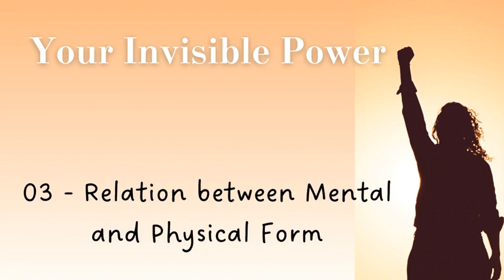Sleep Audiobook: Your Invisible Power (Story reading in English)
Sleep Audiobook in English
Your Invisible Power by Genevieve Behrend (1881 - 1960)

Genevieve Behrend was a teacher of Mental Science, a New Thought discipline created by Thomas Troward (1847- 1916). Your Invisible Power, published in 1921, is her first and most famous book. It is a guide to the use of visualization and other mental processes in life enhancement and the achievement of personal goals. (Summary by Algy Pug)

This edition includes: Foreword - Order of Visualization - How to Attract to Yourself the Things You Desire - Relation between Mental & Physical Form - Operation of Your Mental Picture - Expressions from Beginners - Suggestions for Making Your Mental Picture - Things to Remember - Why I Took Up the Study of Mental Science - How I Attracted To Myself Twenty Thousand Dollars - How I Became the Only Personal Student of the Greatest Mental Scientist of the Present Day - How to Bring the Power in Your Word into Action - How to Increase Your Faith - The Reward of Increased Faith - How to Make Nature Respond to You - Faith with Works - What It Has Accomplished - Suggestions as to How to Pray or Ask, Believing You Have Already Received - Things to Remember

Genre(s): Psychology, Self-Help

Language: English
Read by: Algy Pug

This is a Librivox recording.

Are you looking for a new way to spice up your life? Do you want to try something fun and exciting that will also help you relax and sleep better? If so, you should check out our ultimate audiobook collection for sleep and relaxation. This collection contains over 100 hours of amazing audiobooks that will make you feel good in every way. You will find audiobooks that will make you laugh, cry, think, dream, and more. You will also find audiobooks that will teach you new skills, inspire you to achieve your goals, and motivate you to live your best life. Whether you want to listen for 10 minutes or 10 hours, this collection has something for everyone. Don’t miss this opportunity to discover the wonders of audiobooks for yourself.

Enjoy the story, relax and fall asleep.
Sweet dreams!